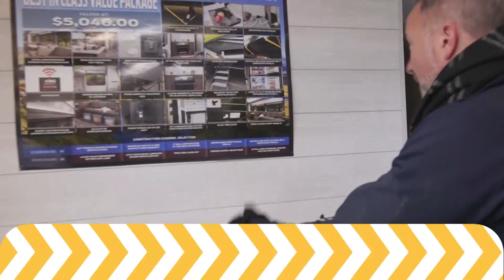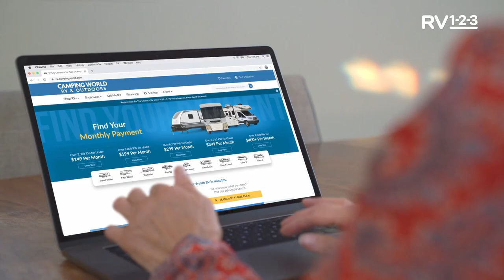Wildwood Travel Trailers - Ultimate RV Show National Tour | Week 1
From the ground up you’ll find quality and design to make you feel totally at home inside these conventional and laminated travel trailers. With a floorplan to fit every lifestyle, there’s a Wildwood sure to fit into your budget and adventure plans.